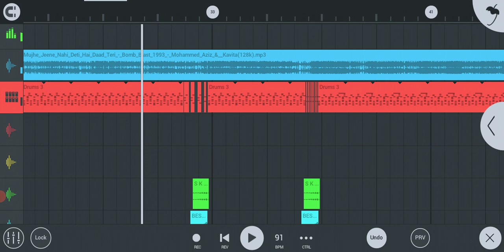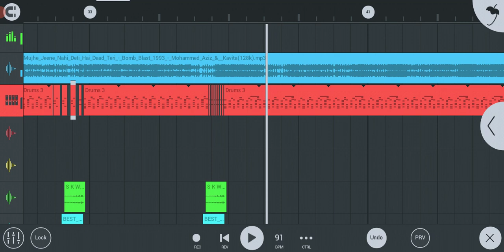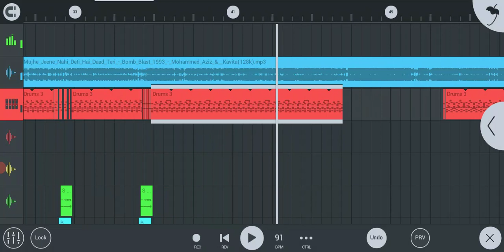Mujhe Jine Nahi Deti Hai Yaad Teri DJ Song DJ Now_Voice_Tag Kal Aaplod Hoga